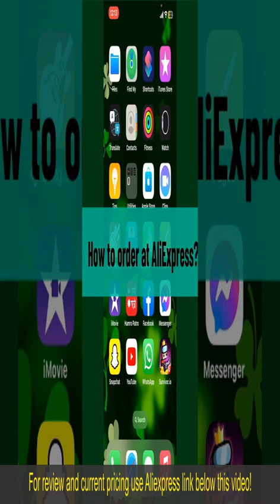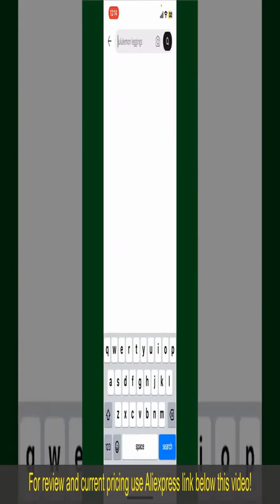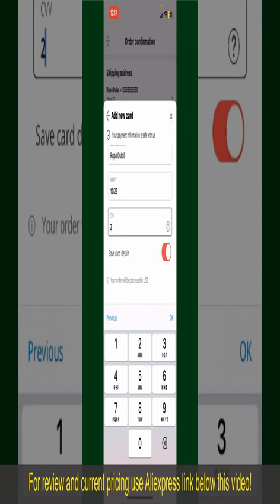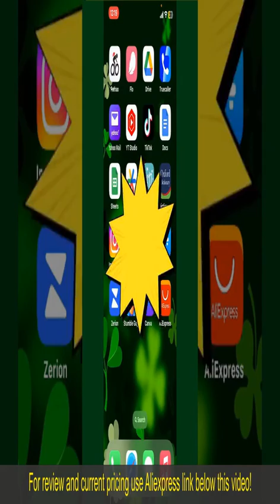Review For BMW X5 G05 X7 Car Speaker Front Rear Door 2024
For BMW X5 G05 X7 Car Speaker Front Rear Door Glow Tweeter Luminous Night Lighting Trim Subwoofer Audio Speakers

Check the price or purchase in the

Elevate your BMW X5 G05 X7 with the Car Speaker Front Rear Door Glow Tweeter. Crafted with precision, these speakers feature luminous night lighting trim and subwoofer audio for an immersive sound experience. Engineered for durability and style, they seamlessly integrate into your car's design, enhancing both its aesthetics and functionality. Elevate your driving experience with these sleek and powerful speakers.